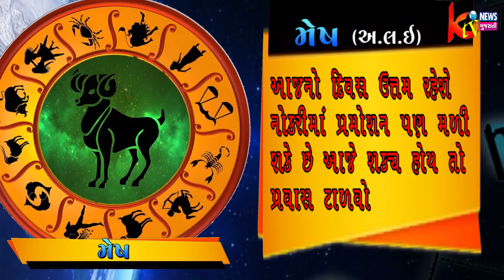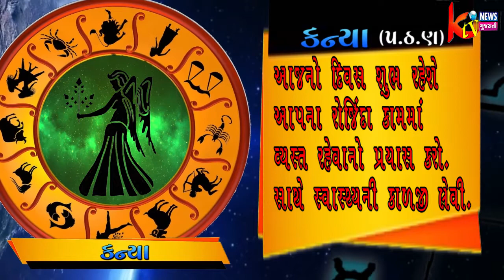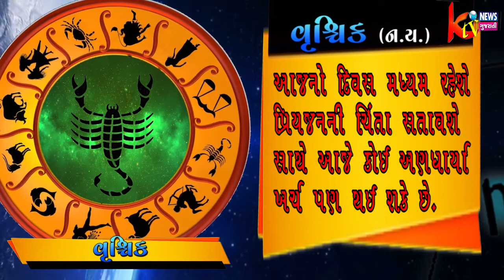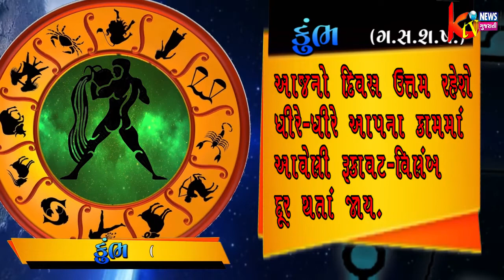18 ફેબ્રુઆરી 2019 આપણું ભવિષ્ય જુઓ કેટીવી ન્યૂઝ ગુજરાતી ને સંગ...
18 ફેબ્રુઆરી 2019 આપણું ભવિષ્ય જુઓ કેટીવી ન્યૂઝ ગુજરાતી ને સંગ...